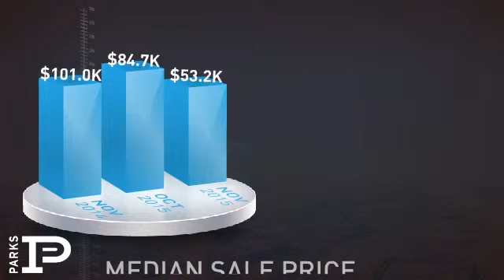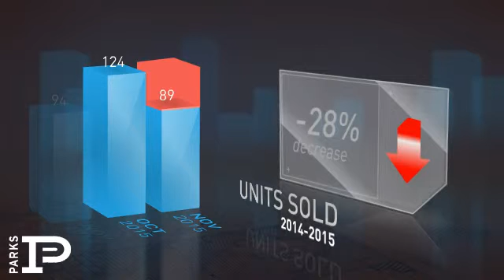West Nashville / Bellevue,TN, Real Estate Market Update from Bob Parks Realty,December, 2015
Bob Parks Realty Video Update recapping market activity within West Nashville / Bellevue, TN, during the month of December, 2015